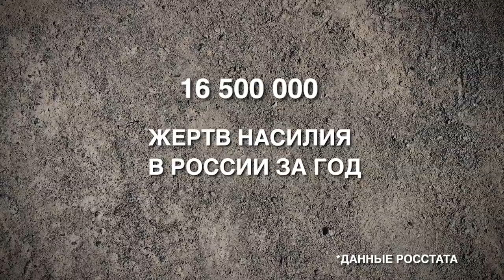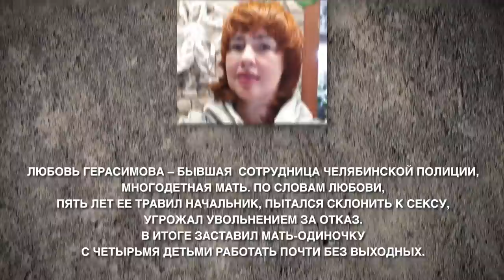«Сама виновата»: как решить проблему домашнего насилия в России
Две трети убийств в России происходят во время семейных ссор. Проблему домашнего насилия в России принято замалчивать, а жертв часто обвиняют в том, что они «сами виноваты». О проблема домашнего насилия в интревью Ольге Романовой — юрист и соавтор законопроекта о профилактике семейно-бытового насилия Алена Попова .

В этом интервью:

Зачем нужен закон о домашнем насилии и почему государство так упорно не хочет его принимать? Какие виды насилия бывают? Почему жертвы насилия часто не могут уйти от агрессора? Как можно защитить себя от насилия? Почему в России принято замалчивать эту проблему? И как различить домогательства от ухаживаний? Что делать с кейсом Леонида Слуцкого — депутата, обвиненного в домогательствах? И почему взгляды на домашнее насилие, которых придерживалась Регина Тодоренко, существуют в российском обществе?